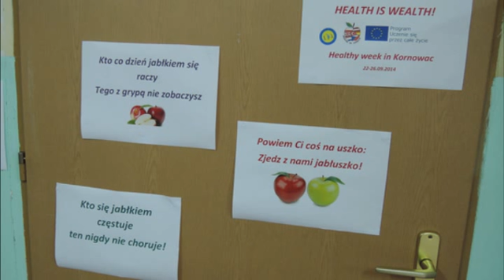healthy week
Comenius "Health is Wealth", Lifelong Education Programme